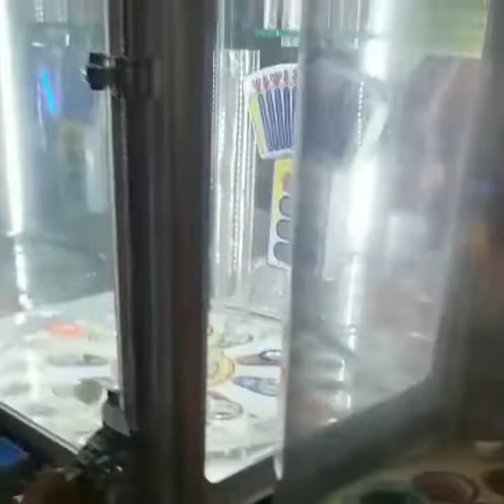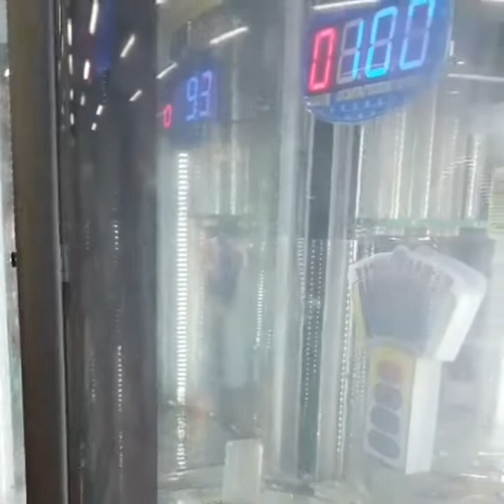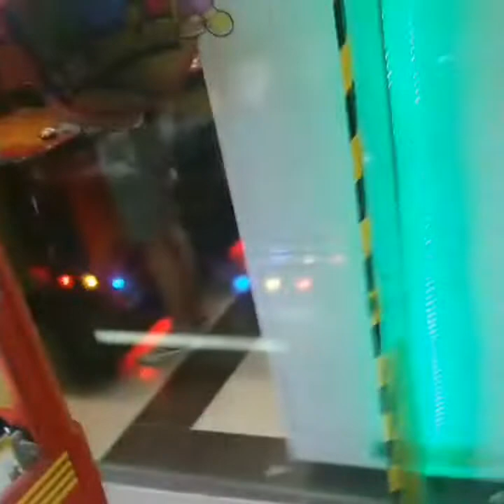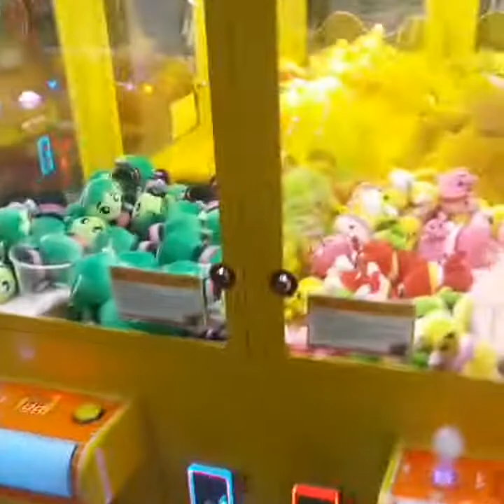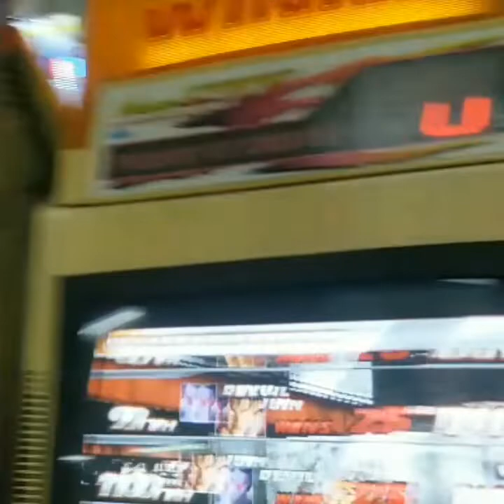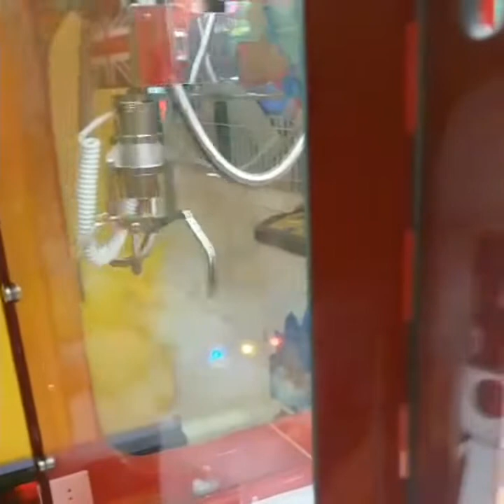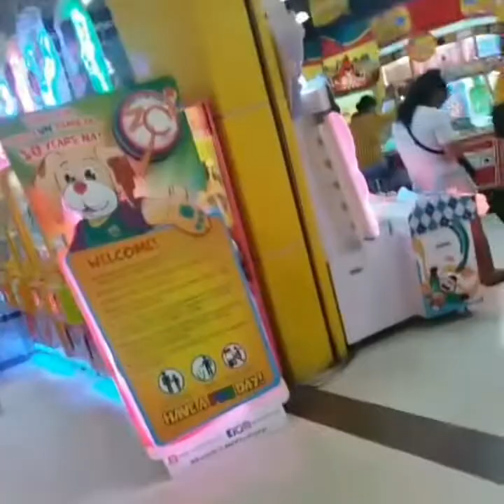Have fun kiddos 😍😍😍😘😘😘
Vacation 2018 Family bonding part 1😍😍😍😍😍